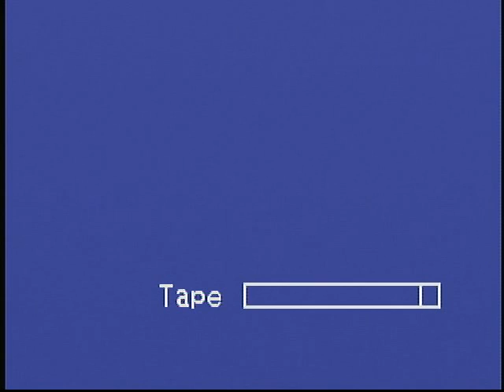1990 Winter Spring Florida